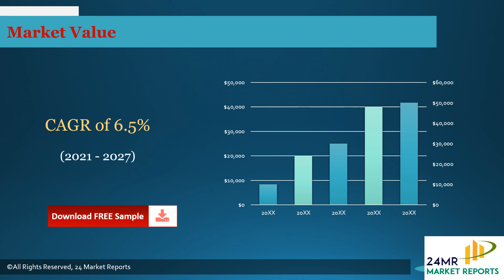Iron Foil Market Research Report 2021 2025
To get an idea about the report contents in pdf format, you can request for a report sample

Iron Foil Report by Material, Application, and Geography Global Forecast to 2025 is a professional and comprehensive research report on the worlds major regional market conditions, focusing on the main regions (North America, Europe and Asia-Pacific) and the main countries (United States, Germany, United Kingdom, Japan, South Korea and China).